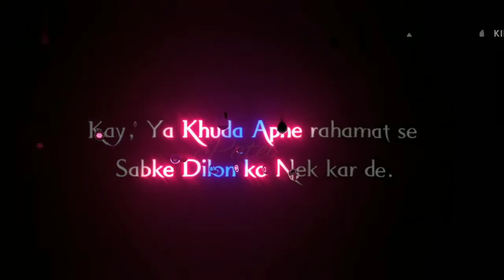aaoge jab Ghar hamare to ham dip jala lenge miloge jab Tum humse.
aaoge jab Ghar hamare to ham dip jala lenge miloge jab Tum humse to ham Eid Mana lenge
aur na dosti ki koi Mandir hai aur na masjid
Jaha mangoge tum dua vahan ham sar jhuka lenge